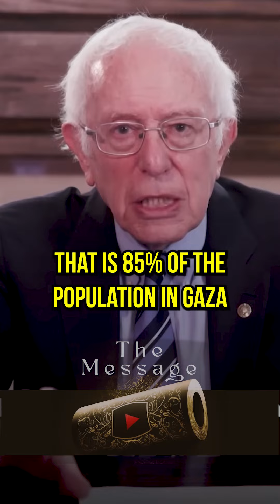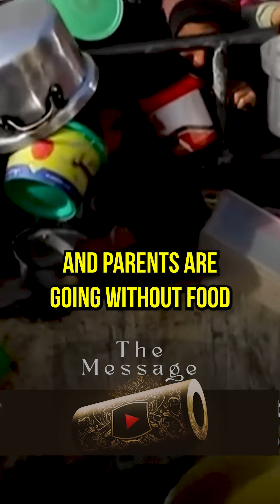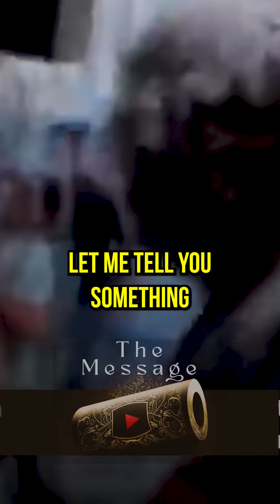Extremist Netanyahu Government | Humanitarian Disaster in Gaza Palestine | Bernie Sanders